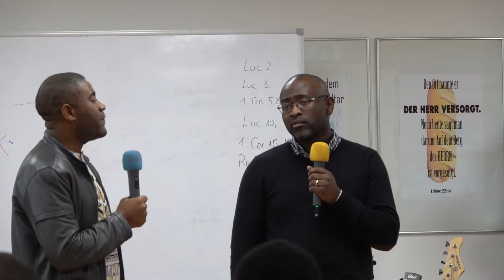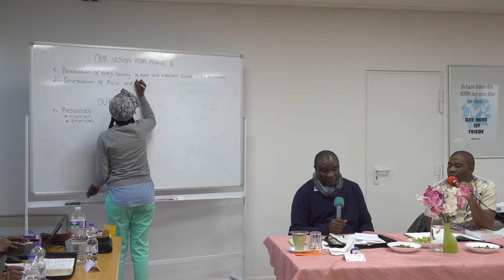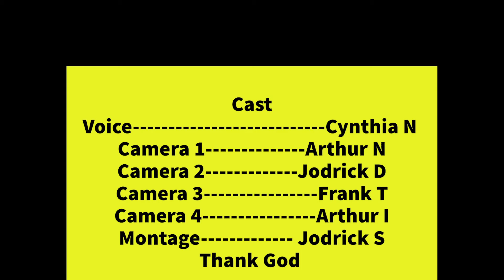International Co-Workers Meeting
Meetig between Pastor Philip and his International Co-Workers